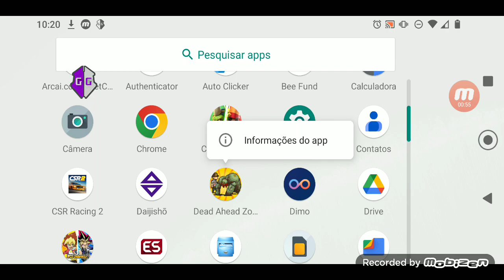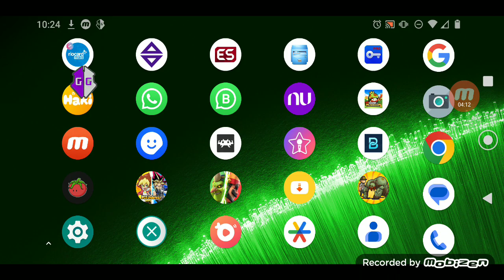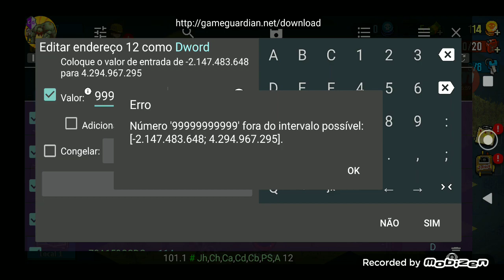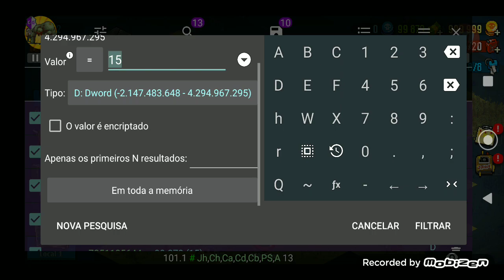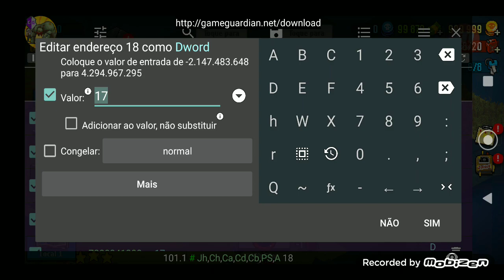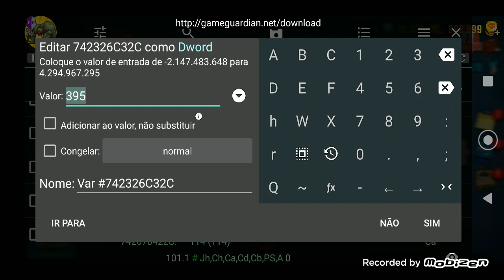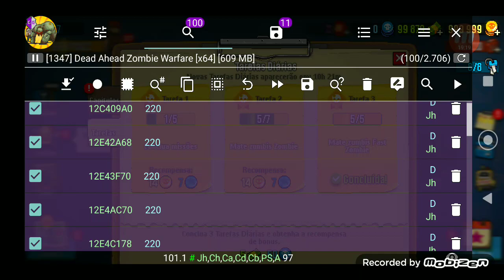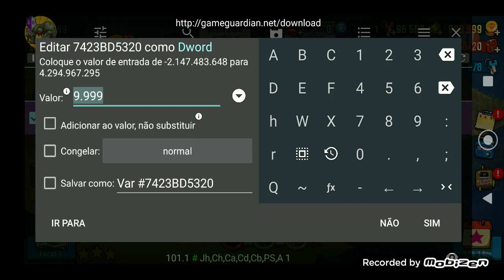Game Guarda atacado novamente